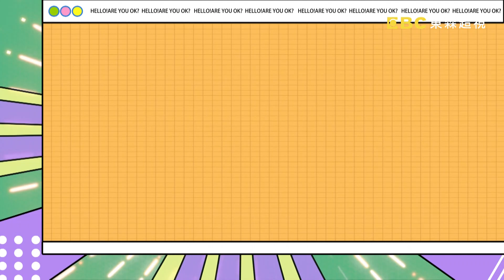【哈囉你有事嗎 EP08】找好友當工作夥伴 小心老闆地位不保！？週一至週五 晚間9點｜東森超視33頻道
來賓:和家馨、夏宇童、黃馨儀、Eva、K大叔、蔡頤榛

跟家人一起工作真的會是一場災難嗎?!和家馨請媽媽當助理，沒想到卻屢屢神經大條狀況外讓她好痛苦?!五熊請媽媽當經紀人，媽媽居然還跟城哥投訴她的不是?!EVA不爽老公不給面子，常在員工面前對她嗆:管好你的帳，其他不干你的事不要管?!夏宇童跟弟弟一起工作，卻因吵架撕破臉，有半年以上的時間都形同陌路?!還有什麼誇張的共事內容，就在超視33頻道每晚九點，沈玉琳、許維恩主持的『哈囉 你有事嗎？』